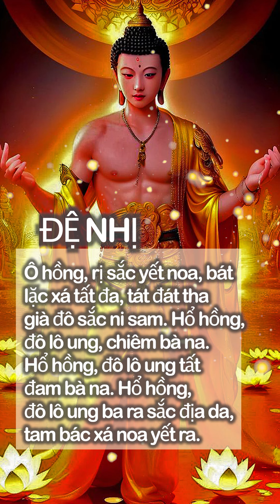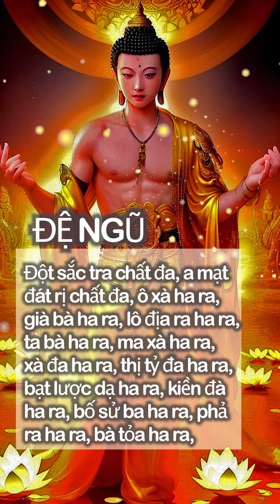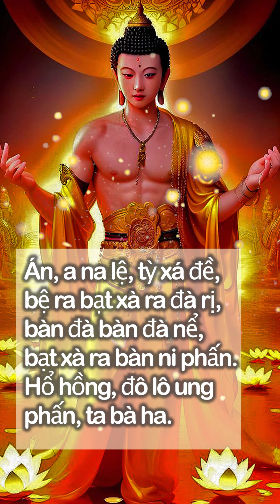Trì CHÚ LĂNG NGHIÊM - Tiêu Trừ Bùa Chú